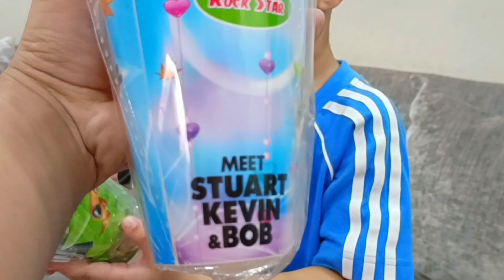Daraz Online Shopping Experience #7 ¦ Shopping Experience From Daraz #7 ¦ Pardesi Family Vlogs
Pardesi Family
Let's Build
Another World

About video:
1. 45 cheapest mystery box from daraz.pk !! Biggest unboxing from daraz pakistan !! Gadgets Unbox
2. My 10k/rs Daraz haul | cosmetics shopping experience from daraz | Daraz unboxing | Desi Girl Creates
3. Unboxing Daraz.PK Online Shopping Haul_Kitchen Gadgets + Review_Daraz Shopping Haul
4. Daraz Online shopping experience| daraz unboxing |
5. Bought Top 10 Gadget Under 500 Rupees From Daraz pk | Unboxing | Gadgets Gate